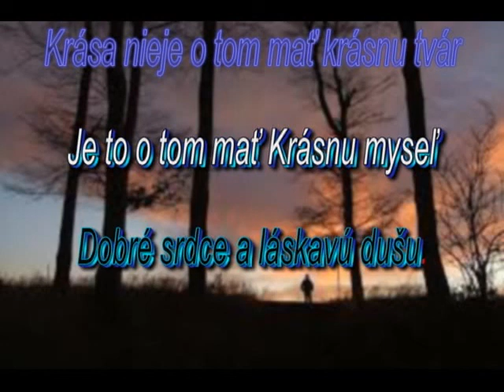Deniss-san Cibo Prechádzam sa tmou